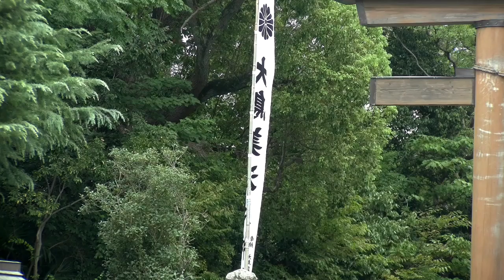鳳だんじり祭：本宮_宮出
大鳥大社の摂社、大鳥美波比神社から宮出する光景。参道石畳をだんじりが駆け抜ける。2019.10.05 GZ-RY980